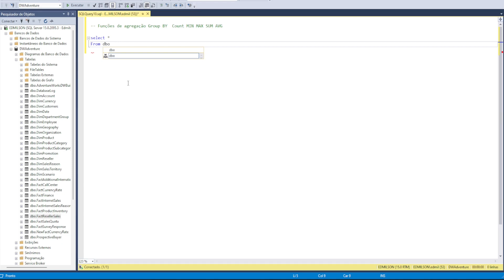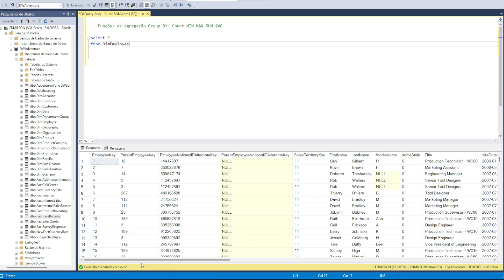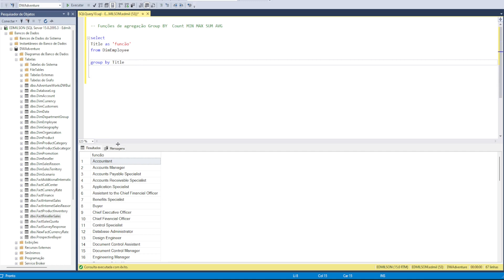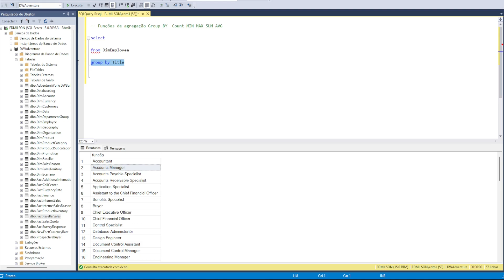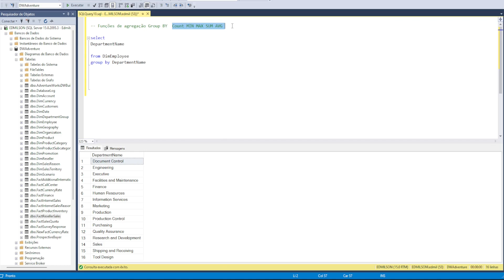Group By - Agrupando Dados Da Consulta - SQL Server